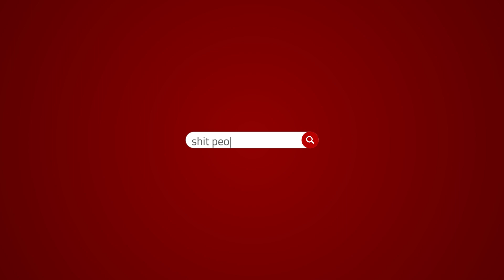Ep 21 Afterparty (Life of a Soldier)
In episode 21, Jay talked with Jose Belen for some insight into war, the Capitol insurgency, PTSD, living through hell, and recovering one's soul. Here, Jay examines the episode shortly after recording.